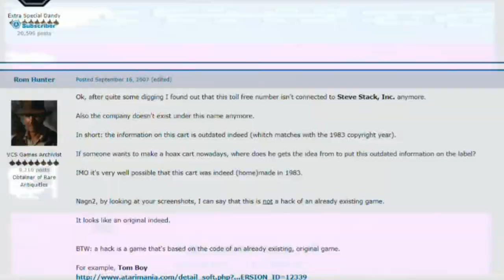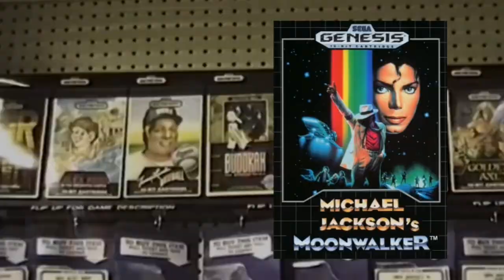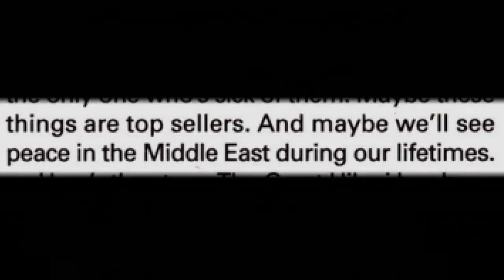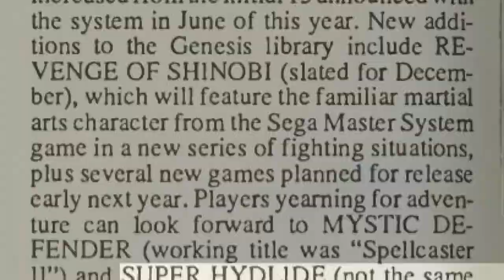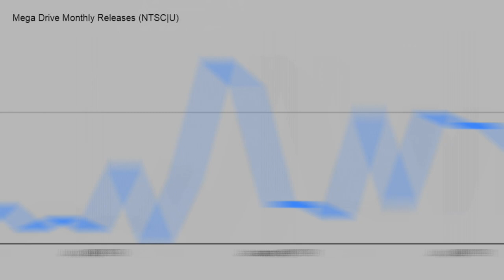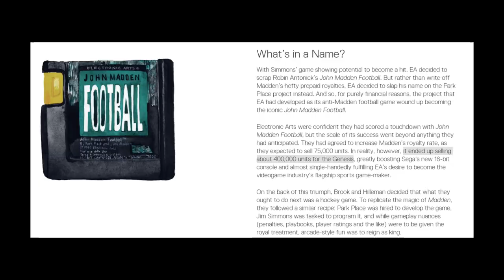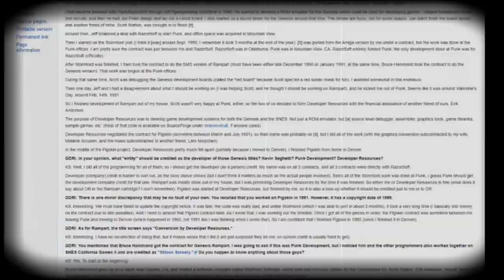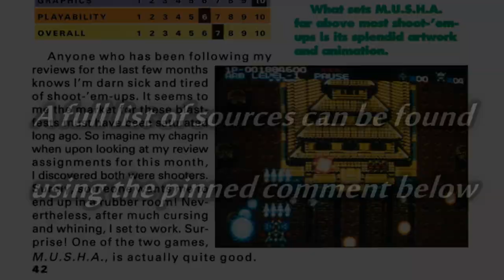MUSHA - The History of a Holy Grail | Pimpeaux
09/23/2021 EDIT: There's an ongoing theory that Seismic Software Inc. was actually a puppet brand of Asmik. ) In the 4th generation, this type of front isn't exactly unprecedented for mid-tier Japanese publishing firms.  For example, Treco was likely a puppet of American Sammy seeing as how American Sammy. It was usually done to get around policy regulations and logistical restrictions.  Also, MUSHA is now available on Nintendo Switch Online!  For the first time in over three years, there is now a reasonable way to play this game legally.  Go play MUSHA!

Y'all ever watched those generic clickbait YouTube videos all like "The top 5 RAREST and STUPIDLY EXPENSIVE Games on *INSERT CONSOLE HERE*?  I have.  They never really do any research though, so I made this video out of spite.

00:00 | Theme of Musha Aleste - MUSHA
02:26 | Gate of Great Colossus - King Colossus
04:12 | Cursed Destiny - Elemental Master
05:53 | Unused: Unknown Song 1 - Dragon Slayer: The Legend of Heroes (Mega Drive)
07:05 | Galvanic Gear - MUSHA
08:55 | Agnesia - Dragon Slayer: The Legend of Heroes (Mega Drive)
10:11 | Rocket Belt - Pilotwings
11:03 | Divine Devise - MUSHA
13:42 | Until the End of the Earth - Elemental Master
15:35 | Sleight of Hand - Herzog Zwei
16:59 | For the Love of... - MUSHA

I made this script back in July.  The first few minutes of the video were edited back in August-November.  Procrastination can be a beast.  Either way, I hope you enjoy my yearly upload.